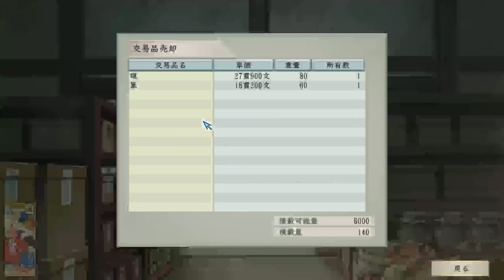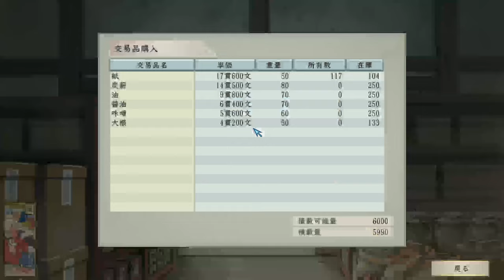【太閤立志伝V DX】木下藤吉郎は、竹中半兵衛を家臣に。稲葉山城攻めで斎藤家滅亡へ 戦国 Live 【4：リコエイションゲーム 】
0:00 スタート
6:16 斎藤家の安藤守就に会う
12:00 竹中半兵衛登場
15:00 竹中半兵衛が城を出奔。井ノ口の町へ
20:00 賊が半兵衛と藤吉郎を襲う！
22:00 半兵衛が織田家に！
24:00 信長から美濃三人衆の調略を命ぜられる
27:00 稲葉山城で安藤守就に会う
33:00 甲賀の里で稲葉一鉄の秘蔵茶碗を盗み、斎藤龍興の持ち物に紛れ込ませる依頼を実施
38:00 稲葉一鉄が織田家に下る
59:31 氏家卜全と会い、織田家に下ってもらう
1:20:50 お市の方登場、浅井家と同盟を結ぶ。藤吉郎、侍大将昇進
1:24:13 稲葉山城の戦い
1:40:00 斎藤家滅亡
1:41:30 本拠地が稲葉山城へ
2:07:30 稲葉山→岐阜に改名
2:24:00 弓と具足を強化